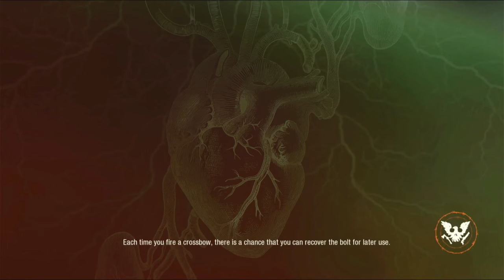I Go Pee And Suddenly I'm Dead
Fucking Chris. I went through the map.